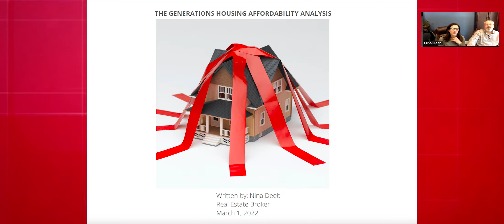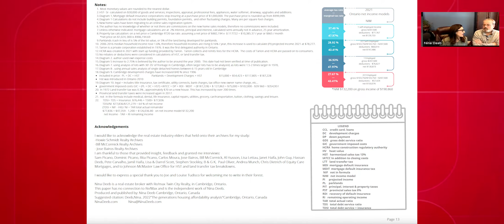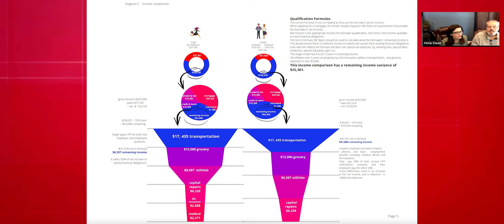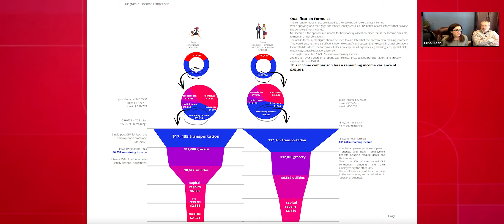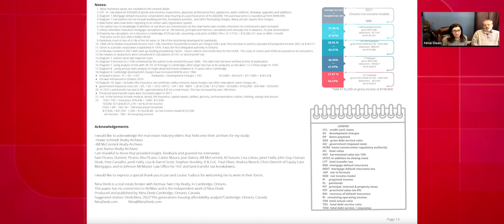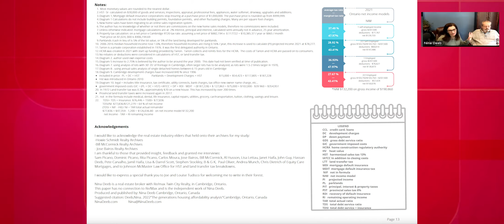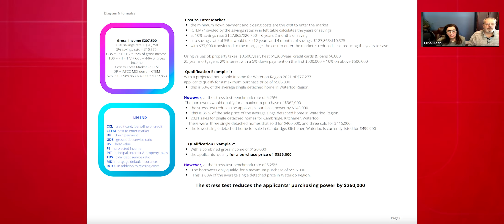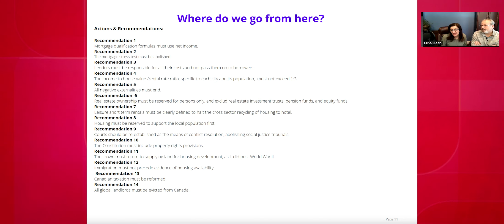New Home Buying Summary with Nina Deeb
An Ontario couple walks through an enactment of a million dollar purchase of a new home posing as consumers today.